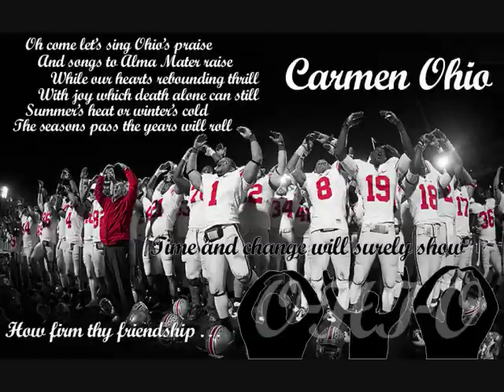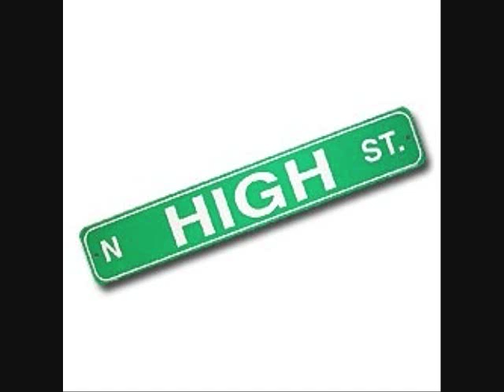Dynamite Ohio State Buckeyes Remix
I go to The The The The
Ohio State University ty ty ty
Our president is Gordon Gee Gee Gee Gee
He'll cheer us on to victory ry ry ry
We got The Best Damn Band In the Land
Saying O-H-I-O
I wanna celebrate with all Buckeyes
When I say O-H you say I-O
We're gonna rock High Street
We're gonna go all night
We'll go to Charlie Bear
And we'll dance for nights
Tressel won it once
Archie won it twice
And if you're Michigan
We'll beat you seven straight times
I hate the maize and blue blue blue blue
I jump in Mirror Lake with my crew crew crew crew
That way we'll beat them in the shoe shoe shoe shoe
Yeah it's what we Buckeyes do do do do
Saying O-H-I-O
Oh come let's sing Ohio's praise
And songs to alma mater raise
While our hearts rebounding thrill
With joy which death alone can still
Summers heat or winters cold
The seasons pass the years will roll
Time and change will surely show
How firm thy friendship
Ohio
Saying O-H-I-O
GO BUCKEYES!!!